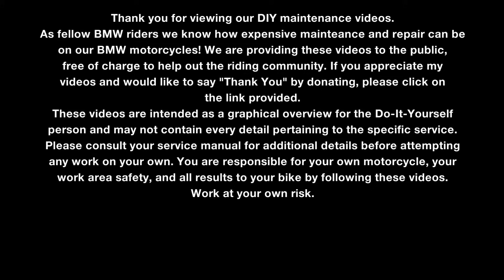Hall Effect Sensor Replacement & Installation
A video created by Kirk's Motorrad Shop. Please work at your own risk. We are not responsible for any damage you do.